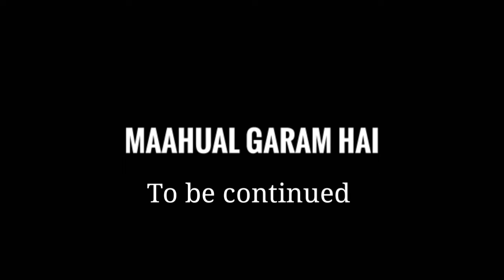DaAr Ke AaGe JeET Hai | EP.1